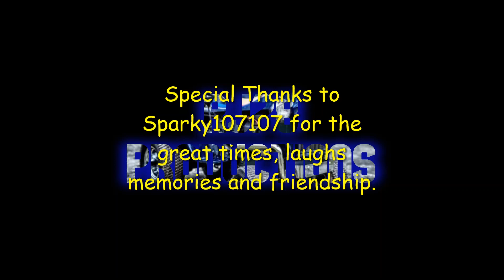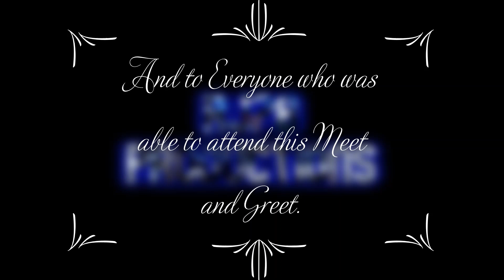Strasburg Meet and Greet Hosted by @sparky107107 2022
This is a video I put together to showcase some of the adventures at the Strasburg 2022 Meet and Greet hosted by @sparky107107
Be sure to check it out and stay tuned for other videos from the weekend including a look at the Pennsylvania Railroad Museum and a day in Baltimore with @JPVideos81 and Matt at the Baltimore Street Car Museum for @OperatorLogan Birthday bash $25 day. Be sure to check out the links below to all who attended and if I missed anyone in the list, (I copied and pasted from Heath's live stream) please leave a comment with your channel and I will be sure to add you.

Here are the people that came to Strasburg for the YT Meet and Greet.